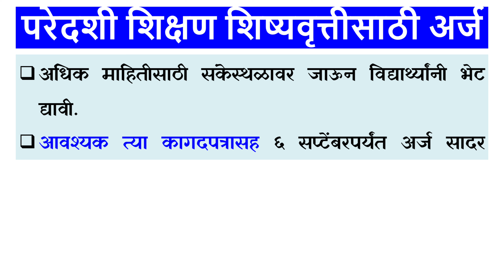Scholarship for Higher Education Maharashtra Government Foreign Education PHD Degree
अल्पसंख्याक विकास विभागांतर्गत अल्पसंख्याक समुदायातील विद्यार्थ्यांकरिता परदेशात शिक्षणसाठी शिष्यवृत्ती शैक्षणिक वर्ष २०२४-२५ च्या निवडीसाठी पात्र विद्यार्थ्यांनी अर्ज करावेत, असे आवाहन सहायक आयुक्त सचिन साळे यांनी केले. अल्पसंख्याक समुदायातील विद्यार्थ्यांकरिता परदेशात पदव्युत्तर पदवी व पीएच. डी. अभ्यासक्रमासाठी शिष्यवृत्ती योजनेंतर्गत विद्यार्थ्यांकडून अर्ज मागविण्यासाठी शासनाच्या अल्पसंख्याक विभागाने मंजूरी दिली आहे. राज्य शासनाच्या www. maharashtra.gov.in या संकेतस्थळावरजाहिरात प्रसिद्ध झाली आहे. अधिक माहितीसाठी संकेस्थळावर जाऊन विद्यार्थ्यांनी भेट द्यावी. आवश्यक त्या कागदपत्रासह ६ सप्टेंबरपर्यंत अर्ज सादर करावे, असे समाजकल्याण विभागाने कळवले आहे.